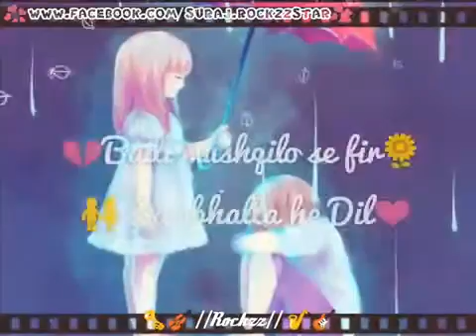Ever green songs(30)